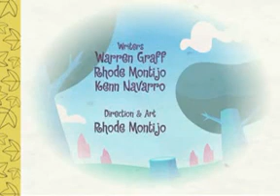happy tree friends (eye candy)